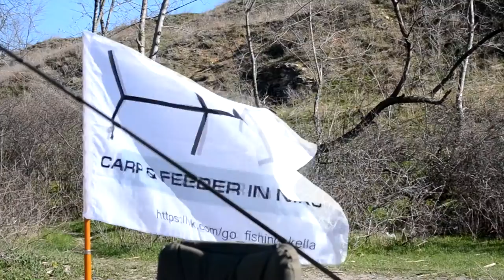Моя первая рыба или как мы ловили бычков